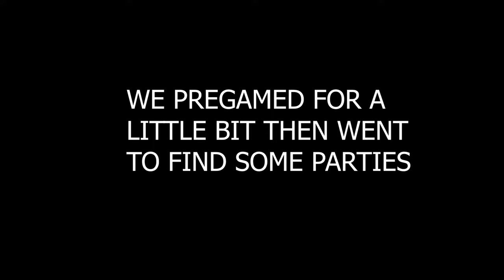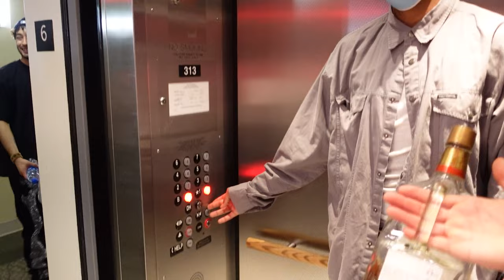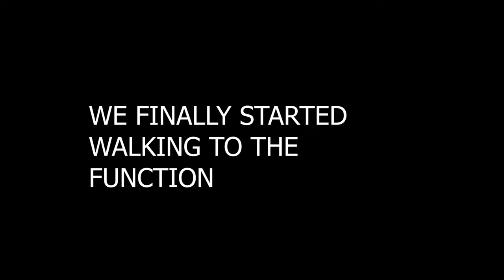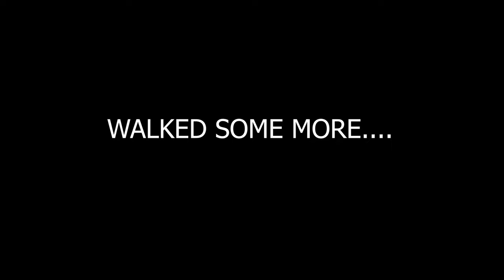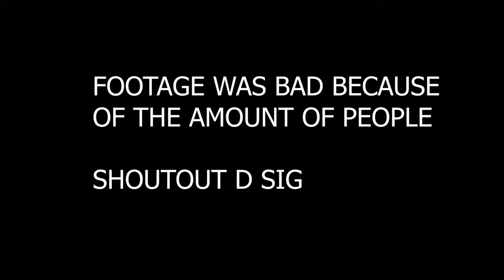WE THREW A PARTY IN THE ELEVATOR! (HALLOWEEKEND AT UCLA)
This is my first video so the footage is not the best this was footage from day 1 of halloween weekend at UCLA!

IGNORE:
UCLA Party ucla vlog college party frat party sorority party college vlog school vlog ucla rl grime
ucla
ucla party
ucla parties
ucla vlog
college party
ucla day in the life
school vlog
school party
college day in the life
top school
top schools
best school
best schools
ucla fraternity houses
frat parties
ucla frat party
ucla sororities
college party vlog
ucla frat
frat party vlog
ucla party video
ucla sorority
sorority parties
ucla university
sorority party
ucla party life
frat party
ucla
party school
university party
ucla rl grime
ucla song
sorority house tour ucla
los angeles party
ucla
college fraternities parties
ucla greek life
party schools
ucla sorority house tour
ucla rush week
college parties vlogs
ucla campus
ucla campus tour
ucla life
ucla rush
college parties
fraternity party
party vlog
college vlog
best college party schools
college frat party
darnay holmes
school party
sorority party vlog
usc party
sorority ucla
ucla college
she just moved to la go to ucla
top party school
top party schools
best party school
best party schools
party college
ucla tour
rl grime ucla
frat
fraternity
sorority
FRAT PARTY
SORORITY PARTY
UNIVERSITY PARTY
SCHOOL IN CALIFORNIA
COLLEGE IN CALIFORNIA
CLASS IN CALIFORNIA
SCHOOL IN SOUTHERN CALIFORNIA
COLLEGE IN SOUTHERN CALIFORNIA
CLASS IN SOUTHERN CALIFORNIA
UNIVERSITY OF CALIFORNIA, LOS ANGELES PARTY